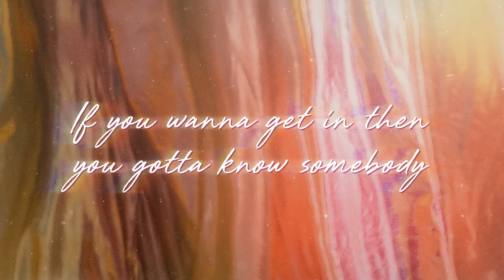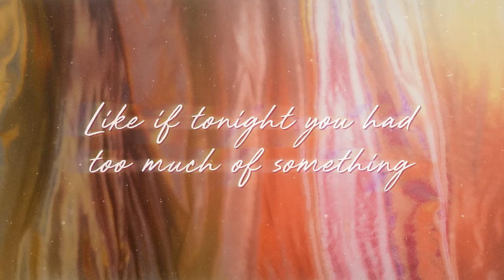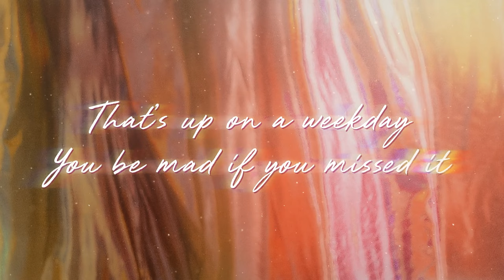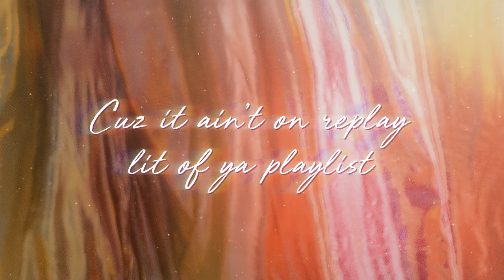Ciara - Type A Party (Lyric Video)